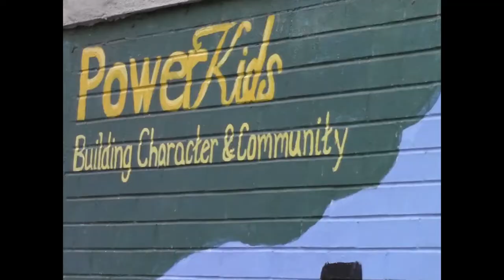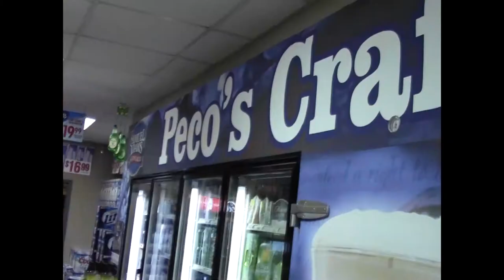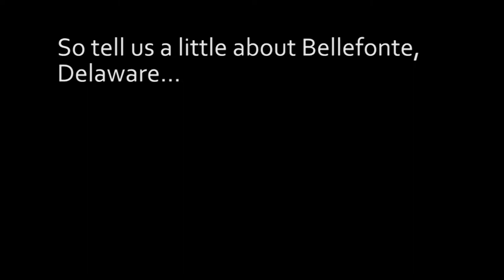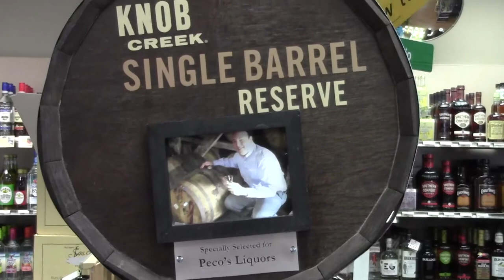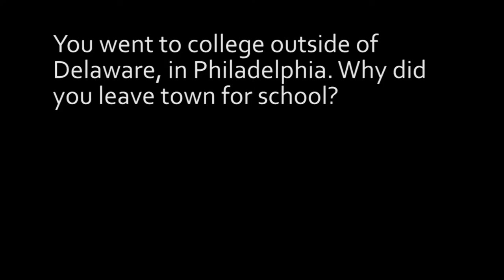Pinpoints - Season One: Songs and Spirits (Episode 2: Ed Mulvihill)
Ed Mulvihill is Director of Sales and Marketing at Peco's Liquors, a family-owned and operated liquor store in Bellefonte, Delaware. Peco's has been in Ed's family for over seventy years, and in this episode of Pinpoints he talks about what that means to him. From his Catholic school education in the greater Wilmington area, his years working at a summer camp, and his time as a tolerant RA, Ed has honed his skills at supporting and interacting with people. Watch him talk about George Bailey, New York City's greatest restaurants, his work in passing growler legislation, Bellefonte's rejuvenation, the art of liquor and the lessons his family still teaches him.

Chapter List
1) 3:40 - Growing Up in Bellefonte
2) 7:33 - Bellefonte's Identity
3) 10:10 - The Draw to Small Businesses
4) 15:18 - "It's Not About Being the Best Right Now"
5) 24:05 - Going Away to College
6) 29:06 - Pride in One's Work
7) 34:09 - The Future and the Past